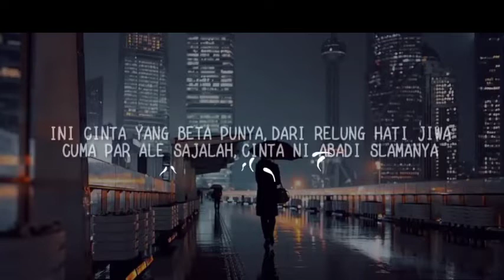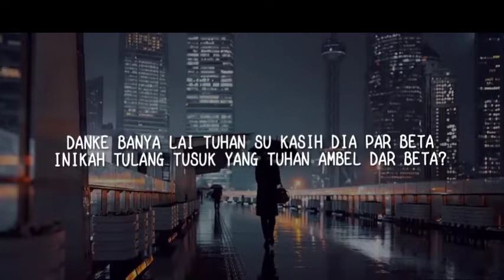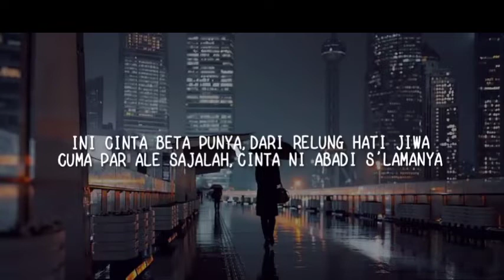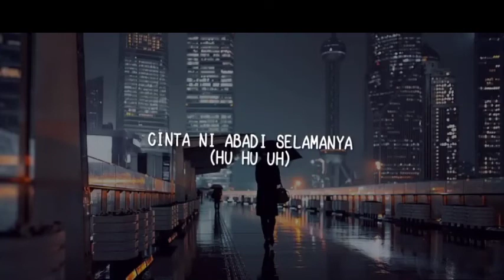Lirik Lagu Beta Janji Beta Jaga (Cover)| Mario G Klau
. OFFICIAL MUSIC VIDEO : Doddie - Janji Putih Cover By Mario G Klau
🎤LYRICS : Beta Janji Beta Jaga (Lirik) Cover By Mario G Klau beta janji beta jaga ale untuk selamanya cover

TAGS📝: Beta Janji Beta Jaga Terjemahan Beta Janji Beta Jaga Lirik Lirik Beta Janji Beta Jaga Lirik Lagu Beta Janji Beta Jaga Doddie - Janji Putih Terjemahan Doddie - Janji Putih Lirik Lirik Doddie - Janji Putih Lirik Lagu Doddie - Janji Putih